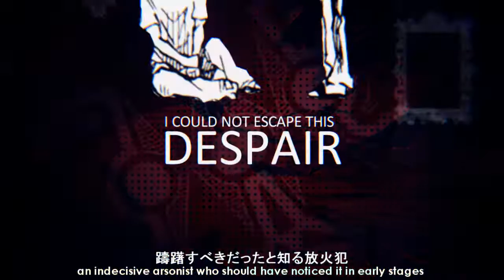eren&levi | emptiness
❝Are you happy now... Eren?❞

HAPPEH (late /coughs/) BDAY ROOOOOO!
I'm really sorry Ro.  For editing something a depressing / gloomy edit for your (late) bday.
You should punch me.

This project made me lose my mind;
Sadly, I don't have enough energy and left to rectify whatever mess I have left in the project.
all the info are at the end of the video
program; sv14